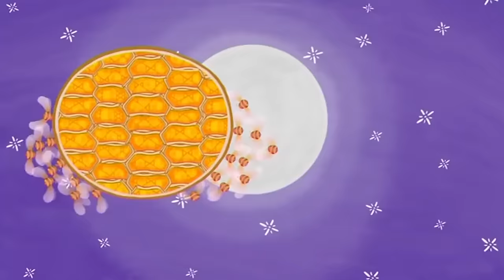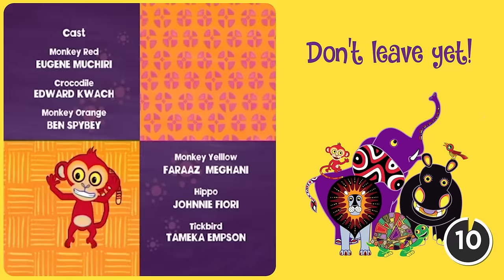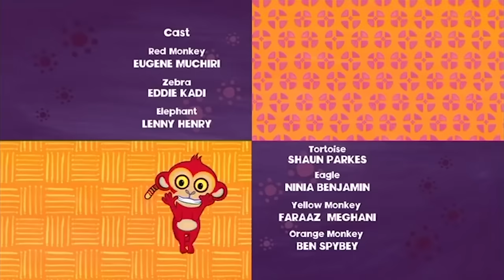Greedy Jackal Wants Moon Honey 🌙 | Tinga Tinga Tales Official | Full Episode | Cartoons For Kids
Jackal always wants what others have, so why is he howling at the moon? Come along with Tinga Tinga Tales on this story adventure to find out!

00:00 Episode 1
11:10 Episode 2
21:20 Episode 3
31:30 Episode 4
41:40 Episode 5
51:50 Episode 6